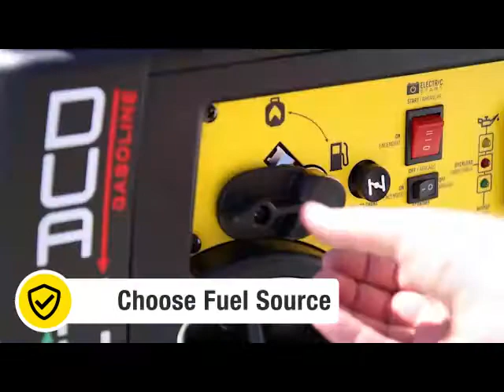Champion 73001i-DF Startup video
A short video on the start up procedure for the Champion 73001i-DF Dual Fuel Inverter Generator.